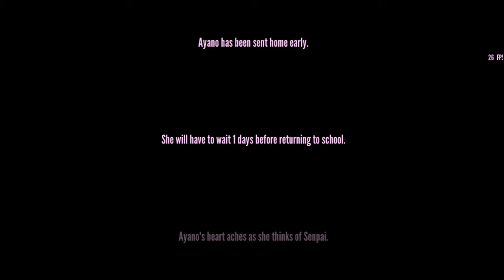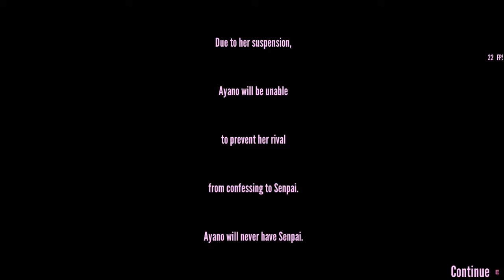(yandere sim) all counselor choices (No commentary)